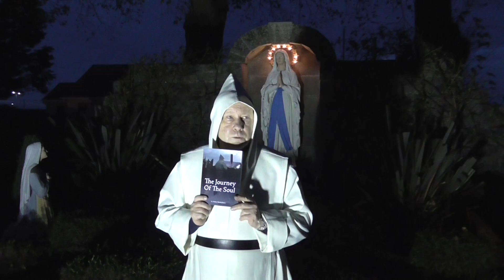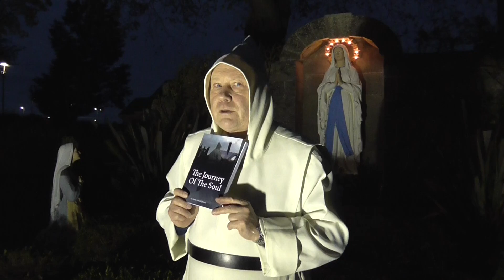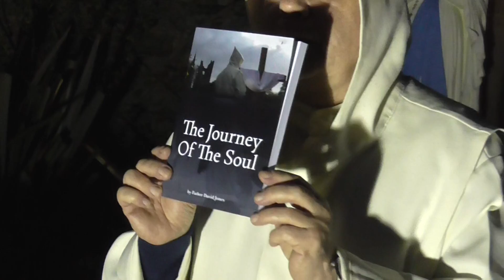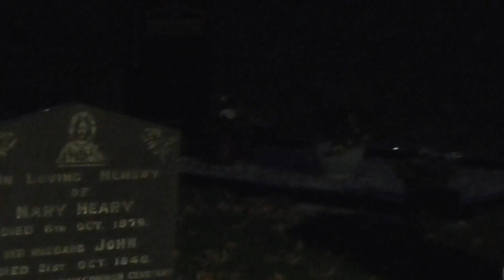Fr. David Jones - The Journey of the Soul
Thoughts in the month of November